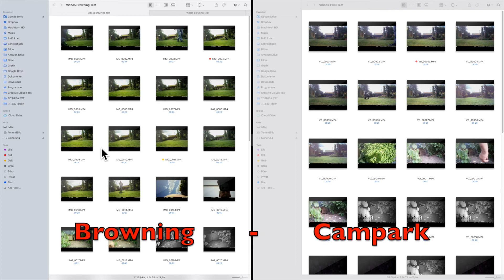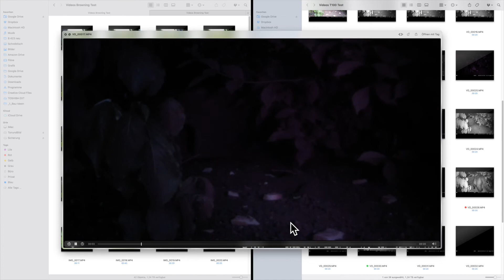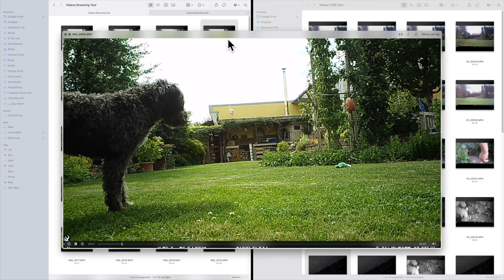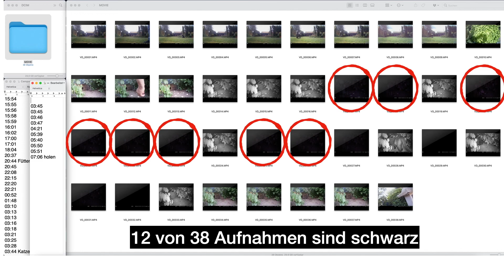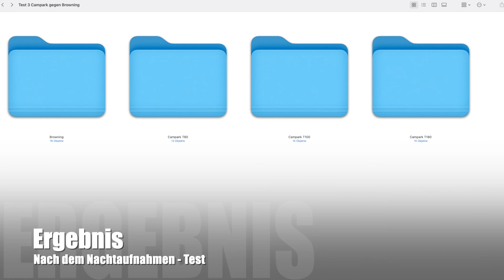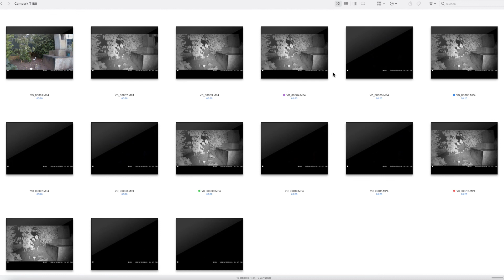Test 2 von 4 die 2022 Browning Dark OPS Pro DCL gegen die Camparks T180, T100 und T80 Nachts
Der 2. Teil der Serie in dem wir die neue 2022 Browning Dark OPS Pro DCL ausgiebig testen. Heute wird die Nachtaufnahme im Vergleich zu den Campark Kameras getestet.
Da der erste Nachttest (auch hier im Video) nicht gelang wurde gleich ein nächster Test mit allen 3 Campark Kameras gemacht.
Die Ergebnisse im Film.
Auch diesen Test halte ich noch nicht für gelungen und werde mein letztes Urteil fällen, wenn ich die Kameras im Revier getestet habe wo sie eingesetzt werden sollen.
Da ich sämtliche Hersteller und Modell, auch die Bezugsadresse nenne muss ich diesen Film als Werbefilm kennzeichnen.
Ich habe alle Kameras selbst gekauft und wurde von keinem der Hersteller in irgendeiner Art gesponsort.
Das Video gibt nur meinen eigenen/persönlichen Eindruck wieder.